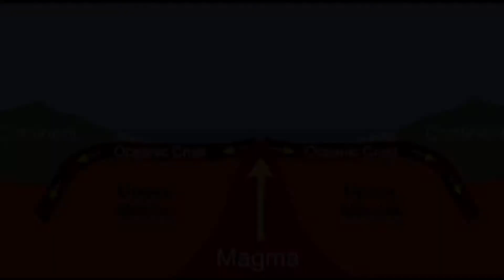Science rant 1010